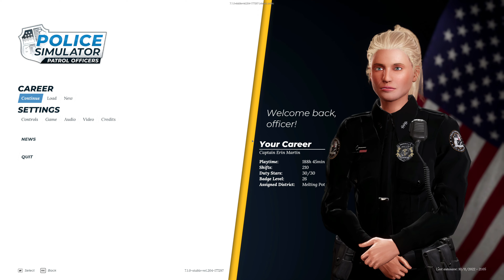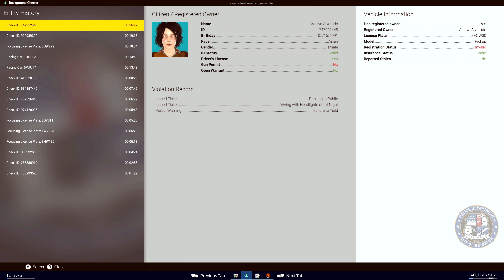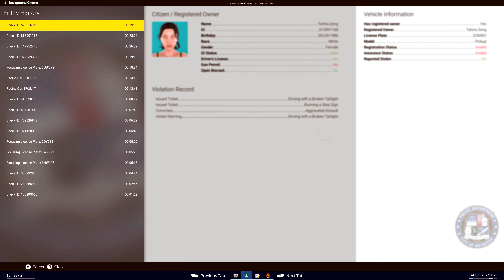Police Simulator: Patrol Officers | Episode 119 | Endless Chaos!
Let's play Police Simulator: Patrol Officers, It's Time for Mod Showcase Monday!